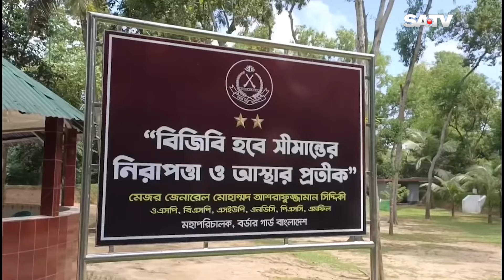ফারাজ করিমের বাবা সাবেক এমপি ফজলে করিম গ্রে-প্তার | Faraz Karim Chowdhury | SATV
SA TV Location:
Bangladesh